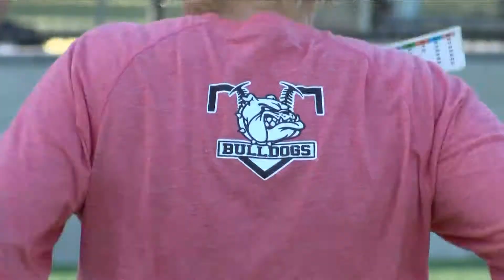High school softball